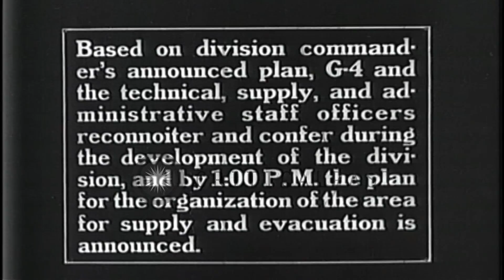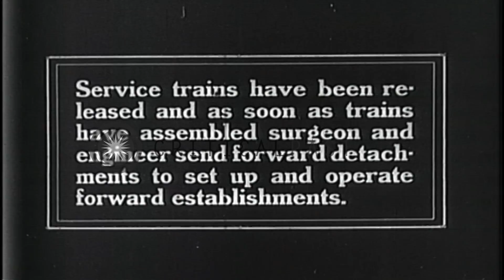Animated map shows the operation of supply trains during defense of a military po...HD Stock Footage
Animated map shows the operation of supply trains during defense of a military position in the United States.

Training film shows the operation of supply trains during defense of a military position in the United States. Animated map shows the train network of Northern and Southern columns. The G-4 and technical supply, staff officers confer during the development of the division. Map shows animal drawn elements near water and turn around. The Advance continues as proceeding plan is made. Service trains released. Forward detachments set up to operate forward establishments. Location: United States. Date:  1927.

57,000+ broadcast-quality historic clips for immediate download.